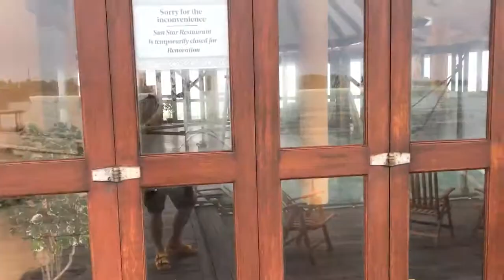Maldives at Sun Island ( REVIEW ) Ep 2 / รีวิว มัลดิฟส์ ตอนที่ 2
Thank you . and Cr. by : AirAsia . Flyme . Maldives . Male . VelanaAirport .